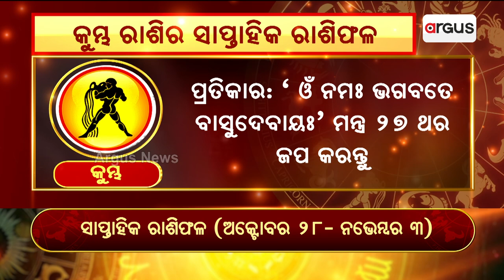Bhagya Bhabisyat | କୁମ୍ଭ ରାଶିର ସାପ୍ତାହିକ ରାଶିଫଳ